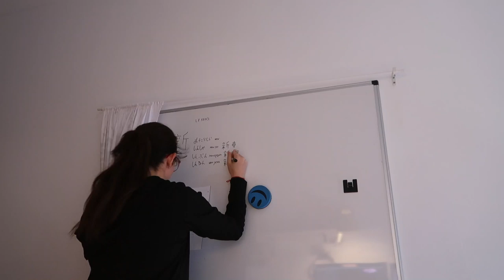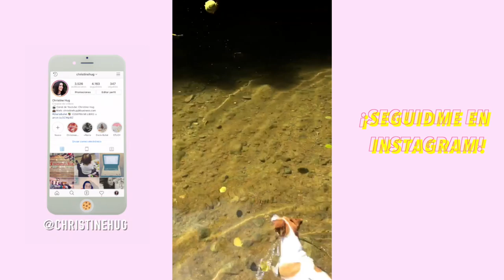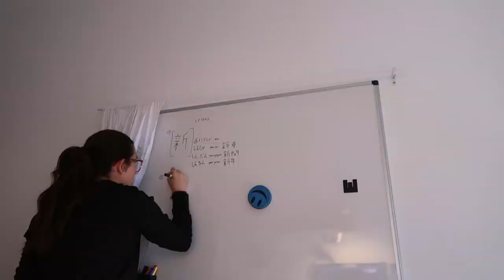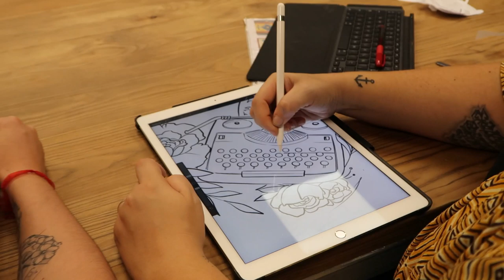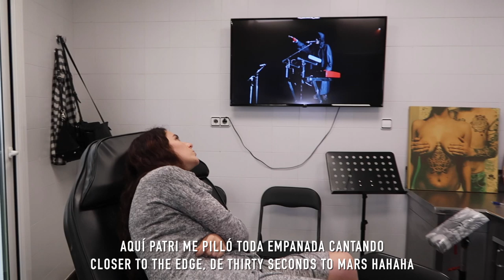Reorganización, vuelta a la rutina + NUEVOS TATTOOS! · Vlogmonth Septiembre 2019 | Christine Hug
Links y más info aquí a bajo ⬇️
Hola! Hoy subo un vídeo resumen del mes de Septiembre! Reorganización, la vuelta a la rutina, y... mis nuevos tattoos! :D ¿Os gusta este tipo de resumen del mes?

·Editado con Final Cut Pro X
·Grabado con: